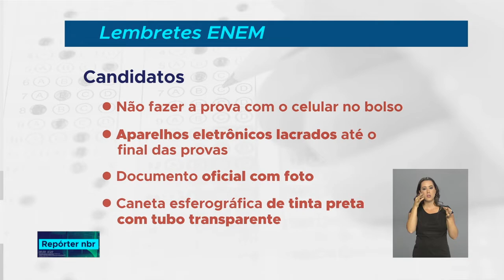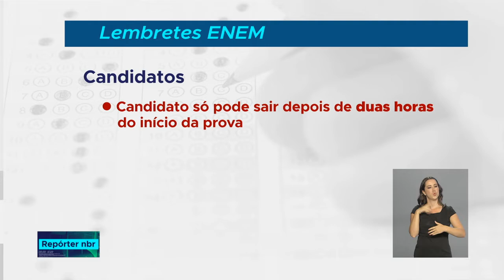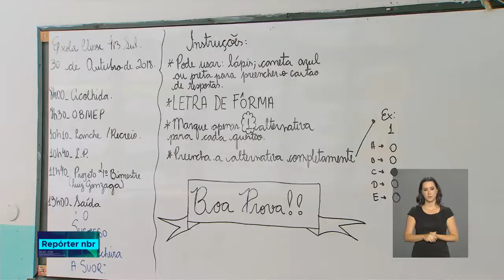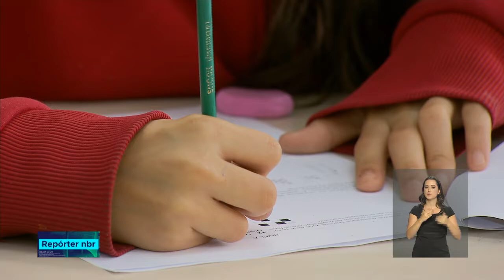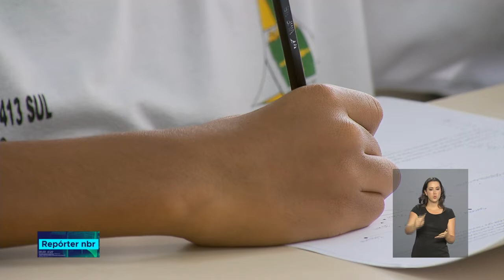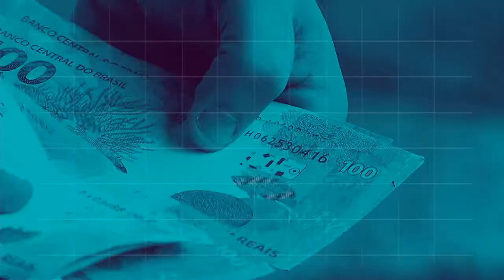REPÓRTER NBR 20h - 30 de outubro de 2018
REPÓRTER NBR 20h - 30.10.18: a privatização de mais uma distribuidora de energia da Eletrobras garantirá energia mais barata para os consumidores do estado de Rondônia. Veja também: nesta sexta-feira, 2 de novembro, a NBR vai transmitir ao vivo o Aulão do Enem, às 5 da tarde, no horário de Brasília.